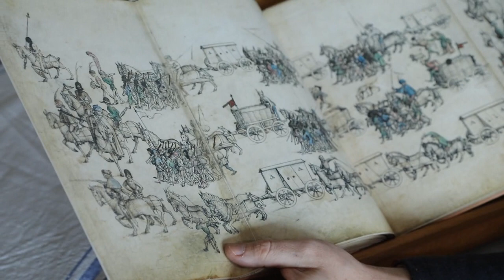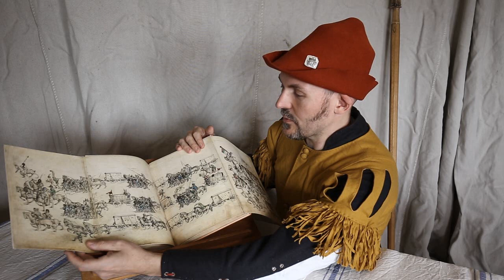Die Frankfurter Bürgerbüchse Teil III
Der letzte Teil des Filmchens über die Frankfurter Bürgerbüchse im späten 15. Jh. laden und schießen der Büchse.